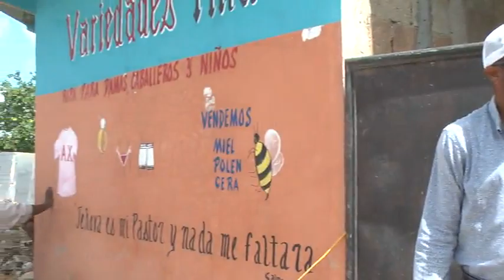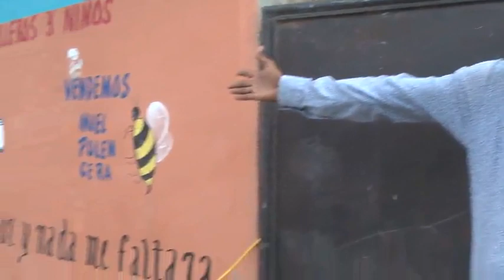INIRIO DICE QUE ESTA DE LADO DE AMABLE PORQUE ES EL UNICO QUE RESUELVE EN HIGUEY